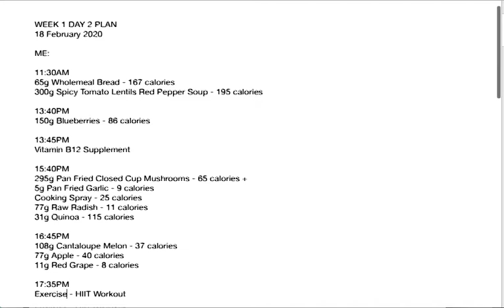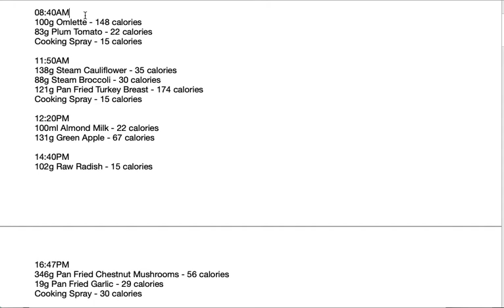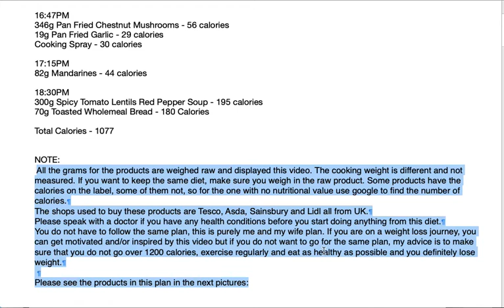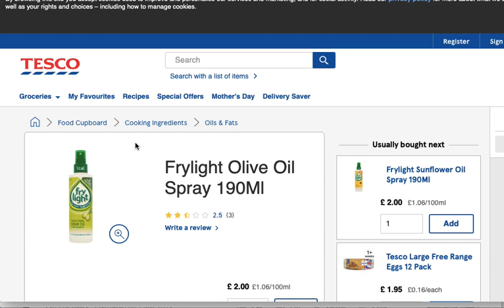Weight Loss Journey WEEK 1 DAY 2 Plan - 18 February 2020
WEEK 1 DAY 2 PLAN
18 February 2020

ME:

11:30AM
65g Wholemeal Bread - 167 calories
300g Spicy Tomato Lentils Red Pepper Soup - 195 calories

13:40PM
150g Blueberries - 86 calories

13:45PM
Vitamin B12 Supplement

15:40PM
295g Pan Fried Closed Cup Mushrooms - 65 calories +
5g Pan Fried Garlic - 9 calories
Cooking Spray - 25 calories
77g Raw Radish - 11 calories
31g Quinoa - 115 calories

16:45PM
108g Cantaloupe Melon - 37 calories
77g Apple - 40 calories
11g Red Grape - 8 calories

17:35PM

18:45PM
265g Steam Cauliflower - 67 calories
124g Steam Broccoli - 43 calories
249g Raw Carrot - 103 calories

MY WIFE:

08:40AM
100g Omlette - 148 calories
83g Plum Tomato - 22 calories
Cooking Spray - 15 calories

11:50AM
138g Steam Cauliflower - 35 calories
88g Steam Broccoli - 30 calories
121g Pan Fried Turkey Breast - 174 calories

12:20PM
100ml Almond Milk - 22 calories
131g Green Apple - 67 calories

14:40PM
102g Raw Radish - 15 calories

16:47PM
346g Pan Fried Chestnut Mushrooms - 56 calories
19g Pan Fried Garlic - 29 calories
Cooking Spray - 30 calories

17:15PM
82g Mandarines - 44 calories

18:30PM
300g Spicy Tomato Lentils Red Pepper Soup - 195 calories
70g Toasted Wholemeal Bread - 180 Calories

NOTE:
 All the grams for the products are weighed raw and displayed this video. The cooking weight is different and not measured. If you want to keep the same diet, make sure you weigh in the raw product. Some products have the calories on the label, some of them not, so for the one with no nutritional value use google to find the number of calories.
The shops used to buy these products are Tesco, Asda, Sainsbury and Lidl all from UK.
Please speak with a doctor if you have any health conditions before you start doing anything from this diet.
You do not have to follow the same plan, this is purely me and my wife plan. If you are on a weight loss journey, you can get motivated and/or inspired by this video but if you do not want to go for the same plan, my advice is to make sure that you do not go over 1200 calories, exercise regularly and eat as healthy as possible and you definitely lose weight.